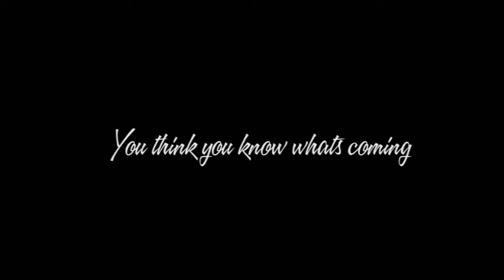Farcry 3 FUNTAGE: Episode 1: WEALDSTONE RAIDER